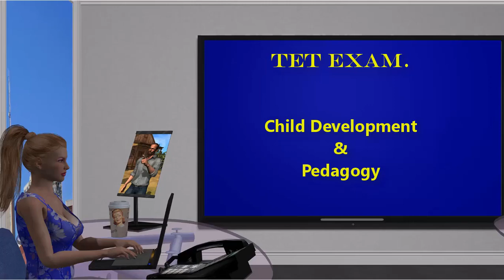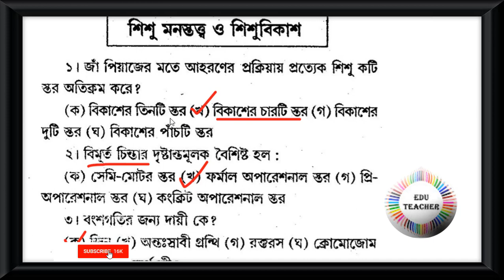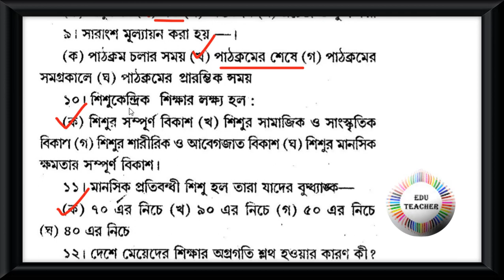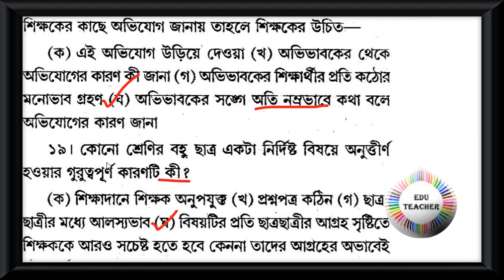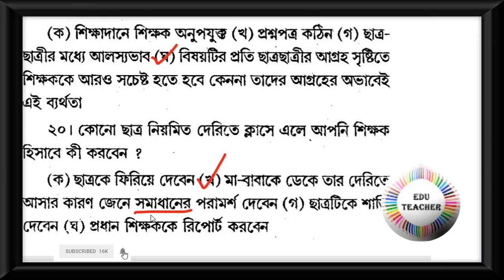Probable TET Practice set CDP শিশু মনস্তত্ত্ব বিষয়ের প্রশ্নোত্তর Part 1